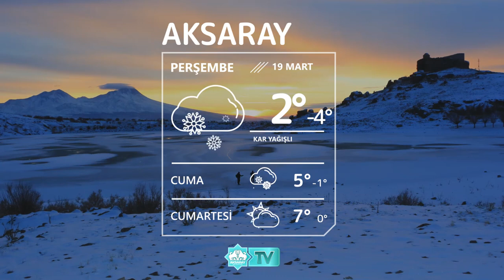❄19 Mart Aksaray Hava Durumu